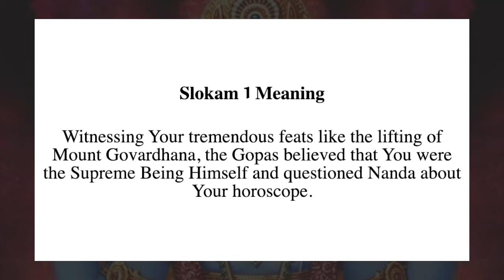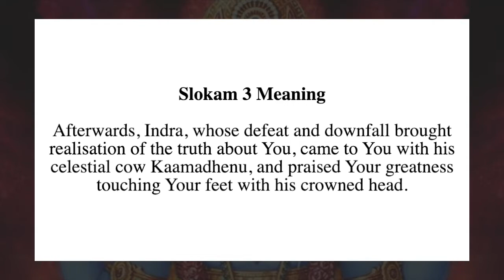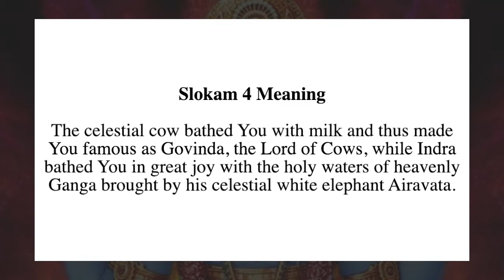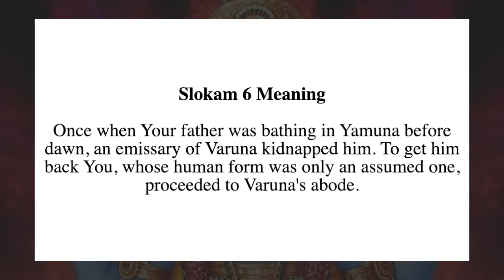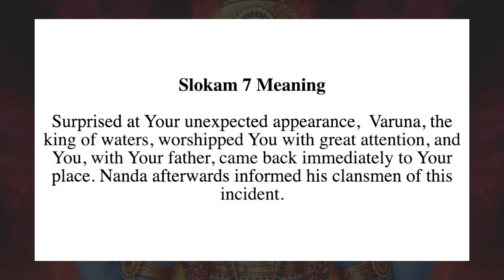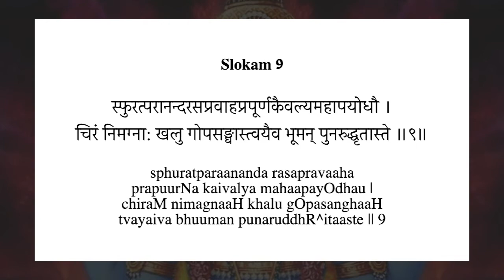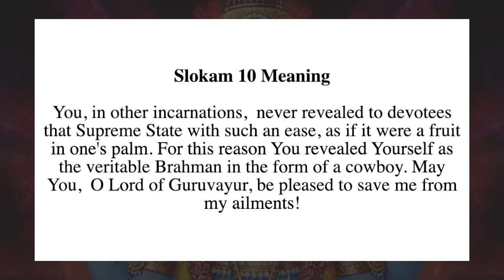Narayaneeyam Dasakam 64 with Sanskrit & English text and meaning in English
Narayaneeyam Dasakam 64 Slokas 1 to 10 chanting with text in Sanskrit and English. This video also includes meaning of each sloka in English.